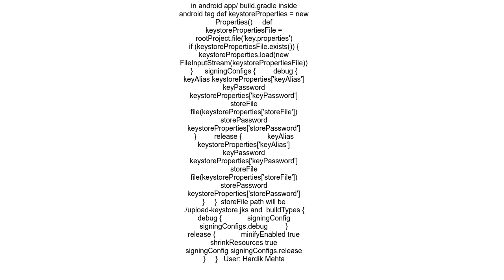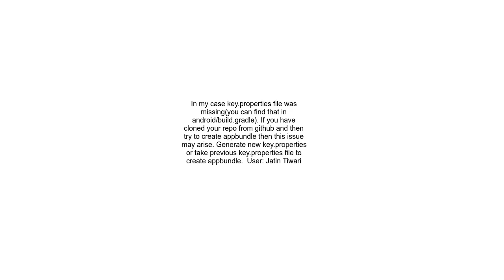Execution failed for task &#39;appsignReleaseBundle&#39;